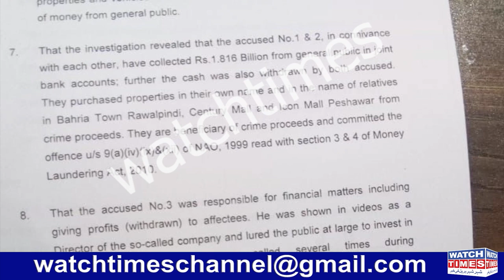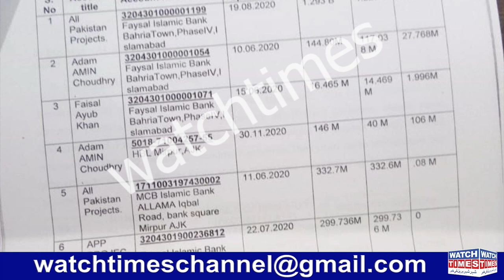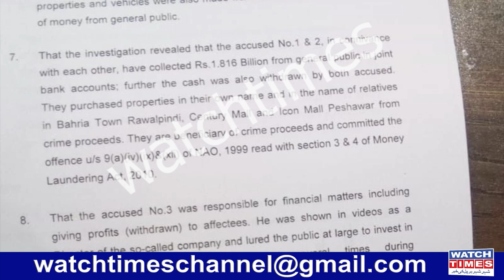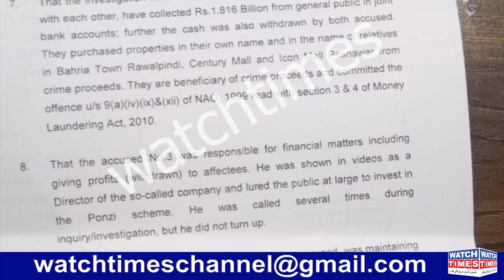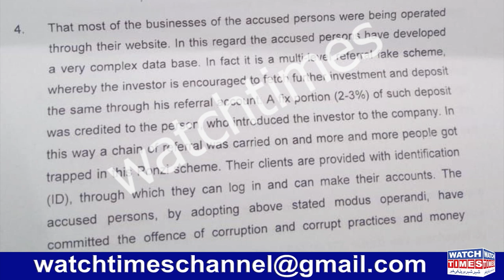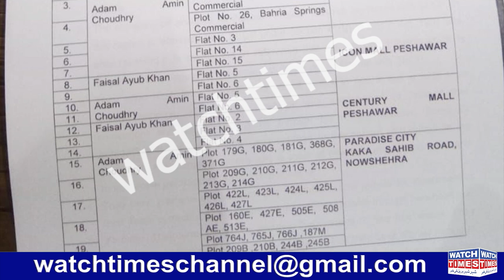B4U SR Group Latest Good News | Saif Ur Rehman Latest Update | All Pakistan Projects Adam Amin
B4U SR Group Latest Good News Saif Ur Rehman Latest Update All Pakistan Projects Adam Amin Faisal Ayub Nab Reference and his reality Nab Summoned Malik Naveed Shiekh Shami Amir Mughal B4U Latest Update Saif Ur Rehman Khan New Message Video for B4U Members Raja Riaz again Scam with Innocnet Pakistani People
Facebook Watchtimes